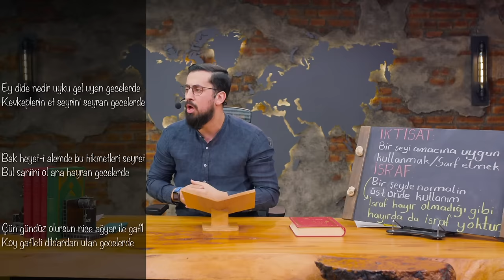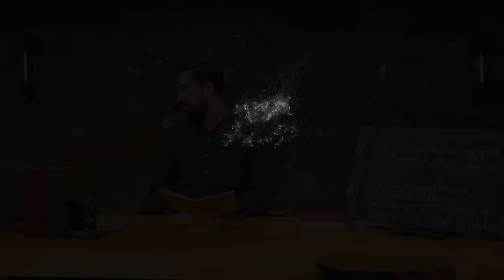Markalı Giyinmek, Lüks Arabaya Binmek İsraf Mı? - İktisat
Yıllarca bize öğretilen israflar vardı. Suyu boşa akıtma, ekmeği az al ki bayatlamasın, ışığı açık bırakma gibi evet bunlar çok önemli israflar ama bizler en büyük israfı unutmuşuz.
Boşa giden hayatımız..
Bu videoda iktisat ve israf konularını ele aldık.
İyi Seyirler…

00:00 Giriş
00:02 Baba Ve 3 Oğlu
02:33 İktisat Ettiğin Ne Var
04:51 Hayatı Amacına Uygun Kullanma
08:07 Markalı Elbise, Lüks Araba İsraf Mı?
16:36 Hayatını İsraf Etmişsin, Sofradaki Suya Takılıyorsun
17:50 Üstad Çamaşır Asıyor, Talebe Yardım Ediyor
18:05 Hayatımızı Güzel İktisat Ediyor Muyuz?
19:14 İsraf Kelimesini, İsraf Etmek
24:53 Burası Çok Güzelde, İsraf Olmamış Mı?
35:48 Osmanlı Zamanında
40:45 Coco Cola Boykotu
41:34 Kıyamet Kopsa Elindeki Fidanı Dik, Hadisi Manası
45:37 Türkiye Almanya Kıyası
47:35 Fakirlik Kader Değildir

Lemalar, 19. Lema, 5. Nükte
On Dokuzuncu Lema, Beşince Nükte

Şöyle ki: Kaideme ve düstur-u hayatıma muhalif bir surette, bir talebem iki buçuk okkaya yakın bir balı, bana hediye kabul ettirmeye ısrar etti. Ne kadar kaidemi ileri sürdüm, kanmadı. Bilmecburiye, yanımdaki üç kardeşime yedirmek ve Şâbân-ı Şerif ve Ramazan’da o baldan iktisatla otuz kırk gün üç adam yesin ve getiren de sevap kazansın ve kendileri de tatlısız kalmasın diyerek, “Alınız” dedim. Bir okka bal da benim vardı. O üç arkadaşım, gerçi müstakim ve iktisadı takdir edenlerdendi.
Fakat, her ne ise, birbirine ikram etmek ve herbiri ötekinin nefsini okşamak ve kendi nefsine tercih etmek olan, bir cihette ulvî bir hasletle iktisadı unuttular. Üç gecede iki buçuk okka balı bitirdiler. Ben gülerek dedim: “Sizi otuz kırk gün o bal ile tatlandıracaktım. Siz otuz günü üçe indirdiniz. Afiyet olsun!” dedim.
Fakat ben, kendi o bir okka balımı iktisatla sarf ettim. Bütün Şâban ve Ramazan’da hem ben yedim, hem, lillâhilhamd, o kardeşlerimin herbirisine iftar vaktinde birer kaşık HAŞİYE verip, mühim sevaba medar oldu.
Benim halimi görenler, o vaziyetimi belki hısset telâkki etmişlerdir. Öteki kardeşlerimin üç gecelik vaziyetlerini bir civanmertlik telâkki edebilirler.
Fakat, hakikat noktasında, o zâhirî hısset altında ulvî bir izzet ve büyük bir bereket ve yüksek bir sevap gizlendiğini gördük. Ve o civanmertlik ve israf altında, eğer vazgeçilmeseydi, bir dilencilik ve gayrın eline tamahkârâne ve muntazırâne bakmak gibi, hıssetten çok aşağı bir hâleti netice verirdi.
Yani, “Hayırda ve ihsanda —fakat müstehak olanlara— israf olmadığı gibi, israfta da hiçbir hayır yoktur.”1ıyor. Bazan mukaddesât-ı diniye mukabil alınıyor, sonra menhus bir para veriliyor. Demek, mânevî yüz lira zararla maddî yüz paralık bir mal alınır.

Bereketli yaşamak
İsraf etmek ne demek
Bereket nedir
Boşa harcamak